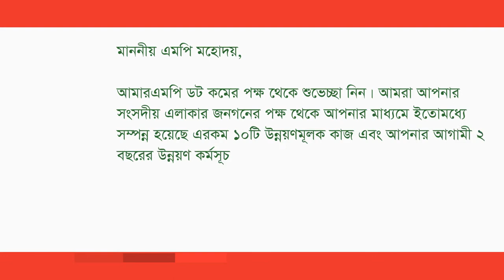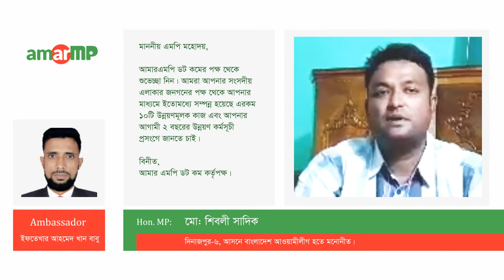মোঃ শিবলী সাদিক replied to AmarMP Admin at AmarMP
১০টি উন্নয়ণমূলক কাজ ও আগামী ২ বছরের উন্নয়ণ কর্মসূচী প্রসঙ্গে করা একটি প্রশ্নের উত্তর দিয়েছেন দিনাজপুর-৬, আসনের মাননীয় সংসদ সদস্য জনাব মোঃ শিবলী সাদিক।

প্রশ্নটি করা হয় আমার এমপি ডট কম কর্তৃপক্ষ থেকে।

এমপির কাছে থেকে উত্তর সংগ্রহ করেছেন আমার এমপি ডট কমের এম্বাসেডর ইফতেখার আহমেদ খান বাবু।

ভিডিও বার্তার মাধ্যমে এ প্রশ্নের জবাব দিচ্ছেন; মাননীয় সংসদ সদস্য জনাব মোঃ শিবলী সাদিক।